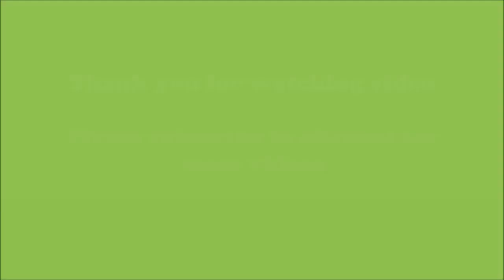Synchronized walking event is making rounds on social media |Japanese excellence | Tokyo Olympics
Watch till the end. Perfect precision...True to Japanese excellence." In other groups it was recommended as Must See video.Tokyo Olympics
“Tokyo Olympic 2021. Wonderful closing Ceremony at the Olympics like each person was digitally programmed,” reads one such caption along with the video

Fact Check: Old clip of synchronised walking by Japanese students viral as Olympics closing event

An old video showing synchronised precision walking by students of Nippon Sport Science University, Japan, has gone viral on social media with the false claim that it is from the closing ceremony of Tokyo Olympics 2020.